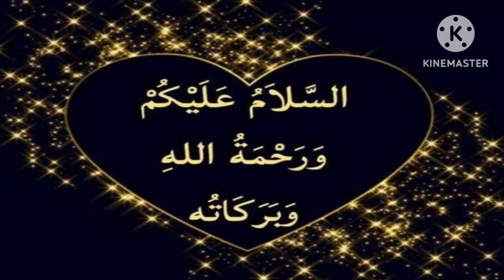KERALA TEA ESTATE INDIA